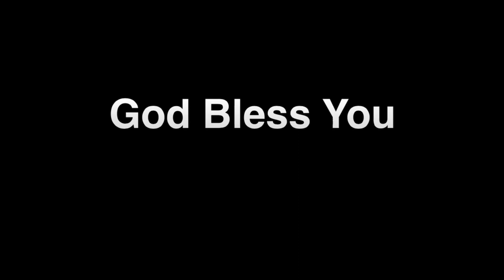Tamil Christian Worship | Bro.Prakash | Church of Christ Bahrain